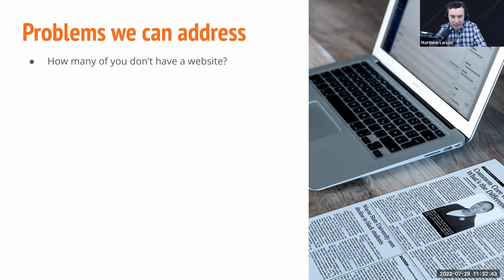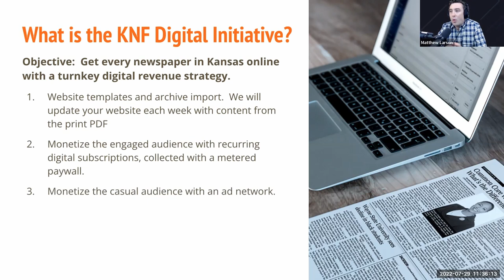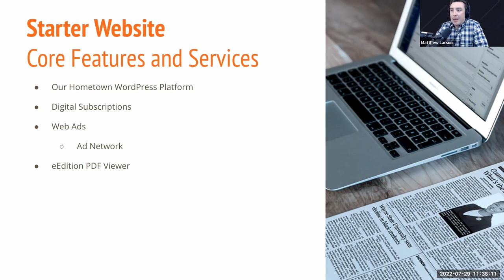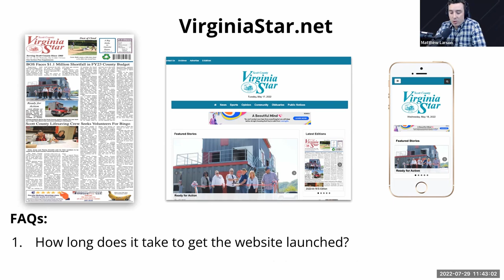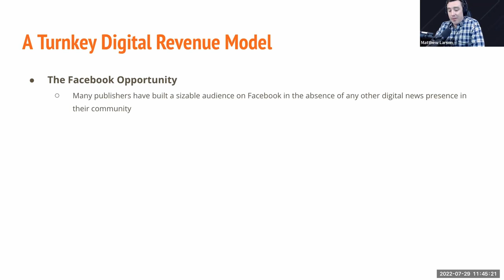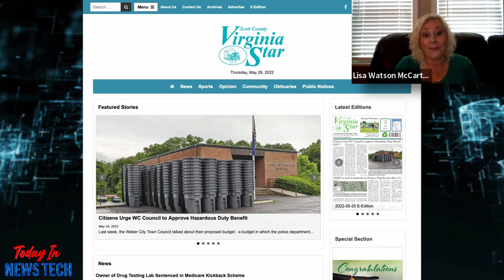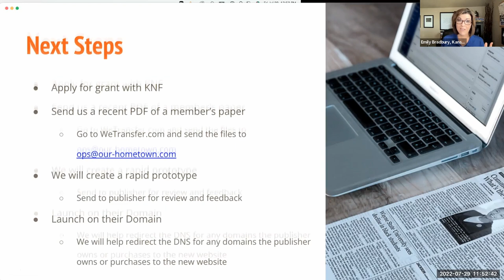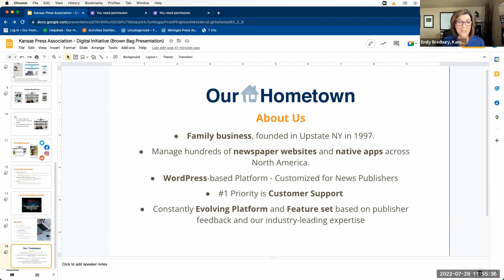Kansas Press Association announces KNF Digital Project Initiative | OHT Webinar REPLAY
The Kansas Press Association announces the launch of a Digital Initiative program during this WEBINAR EVENT REPLAY streamed live on Friday, July 29th.

00:00 Welcome
03:13 What is the KNF Digital Project Initiative?
11:08 Case Studies
16:23 Testimonials
20:13 Next Steps

The Kansas Newspaper Foundation, the non-profit arm of the KPA will be awarding grants for newspapers to assist in the establishment of websites for legal newspapers who either do not have websites or websites that provide only limited functionality.

Let us know your thoughts about this webinar by reaching out on Social Media!

Our Hometown Web Publishing is The Last Newspaper CMS & Website You'll Ever Need.  We help you generate revenue, engage with readers, and increase efficiency with Our Hometown's Digital & PrePress CMS features to fit your needs & budget.

OHT's Web Publishing Platform is:
-Powered with WordPress
-Hosted on Amazon Web Services
-Integrated with Adobe InDesign & Google Drive